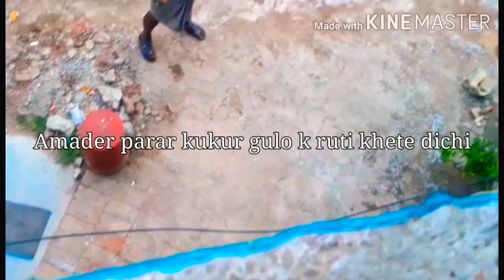An Ordinary Day In My Life //LockDown Diary// Cooking Aloo Paratha